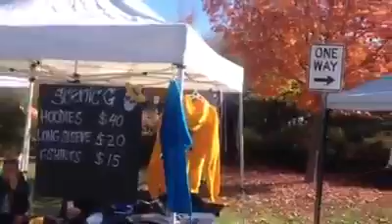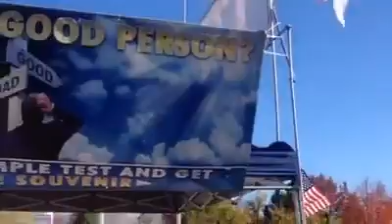Day of the Dead 2018-RV Saltshakers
This year will be different, as we will not have a booth, but will be handing out tracts and preaching.  We will likely have the "Deescalation Team" there to attempt to suppress others' free speech rights, and to hinder the work of the gospel, but in doing so, THEY will hear the gospel too!  Please pray for us!

This will be good practice too, for my trip to Mexico City 11/15 to 11/19 with SFOI.